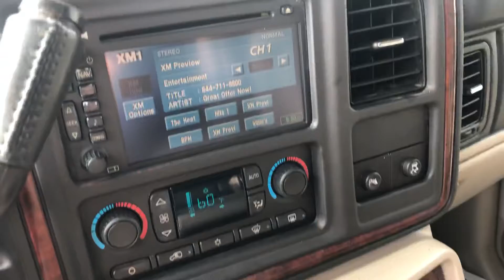2005 Cadillac Escalade AWD ESV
SunsetAutoINC.com